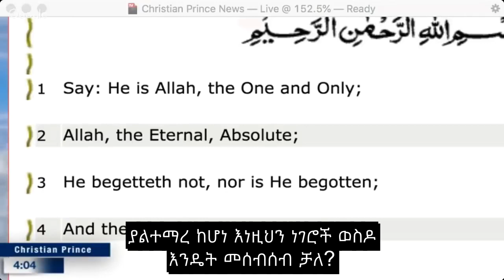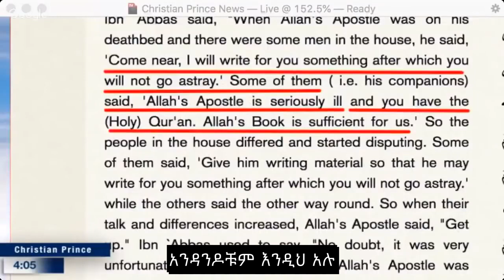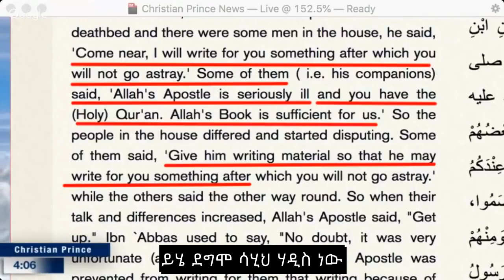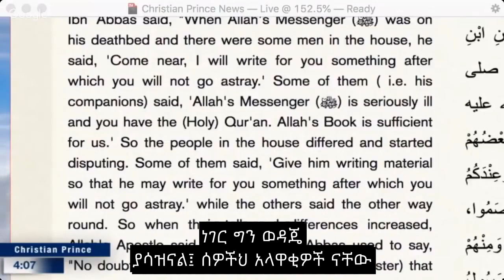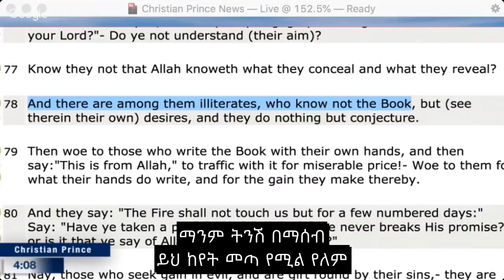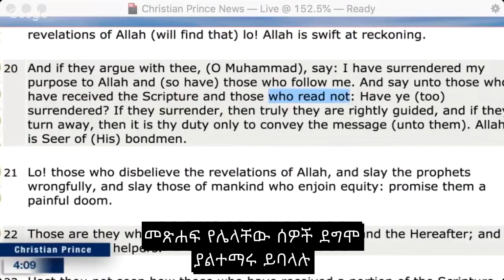Who Is Illiterate?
This channel does not belong to Christian Prince.  This channel was created to broadcast his debates or teachings with Amharic subtitles for quick reference and study purposes. If you would like to debate Christian Prince, you can call him on Paltalk@DebateTV or Skype@DebateTV.

About Christian Prince (CP)

Christian Prince was born and raised in a Christian family in the Middle East.  He is a native Arabic speaker.  After his teachers criticized his religion, he was determined to study Islam and earned a degree in Islamic Law (Sharia Law) & Civil Law.  He has written books on Islam.  He has posted hundreds of videos on YouTube debating various Muslim scholars on Paltalk and TV.  He uses the pseudonym Christian Prince for his protection. At this time, he is working on a true Quran translation.

Some of the books he has written:

Sex & Allah
Quran & Science in Depth